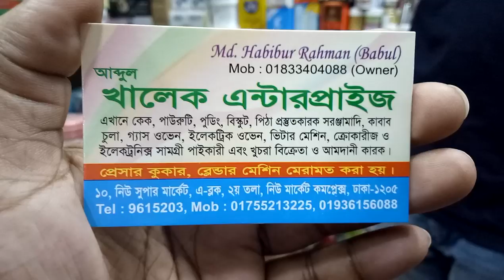পিজা,কাটার,কুকিং থার্মোমিটার,এবং বিভিন্ন ধরনের কাটার.(falak angel)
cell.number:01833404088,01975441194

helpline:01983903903